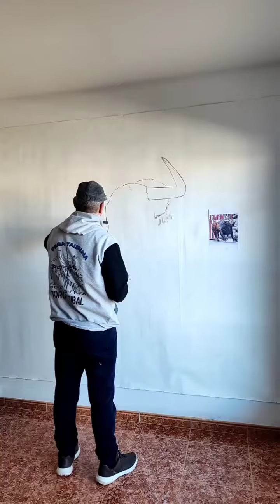🎨 SABIO N-15 G-9 - Toro Tribal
🎨 SABIO N-15 G-9
🐂 Ganaderia Daniel Ramos
2024
Óleo sobre tela.
190 x 190 cm.
👨‍👨‍👧‍👦 Peña taurina Elche de la Sierra